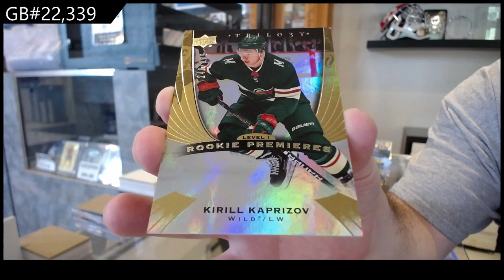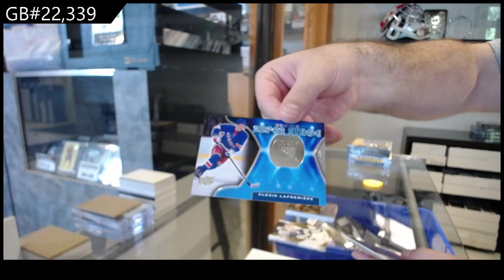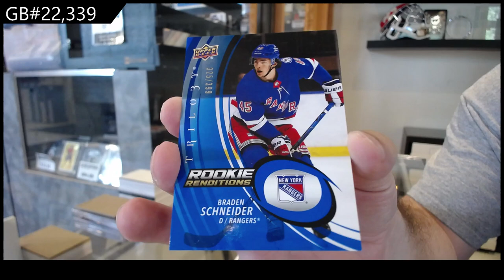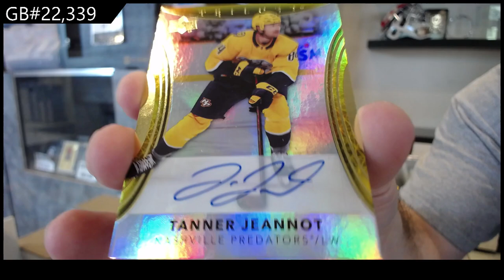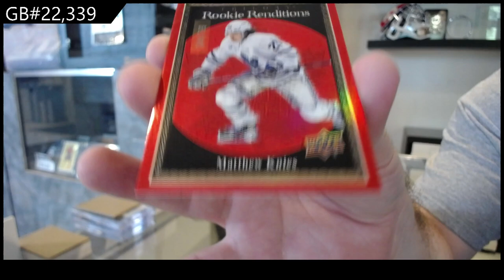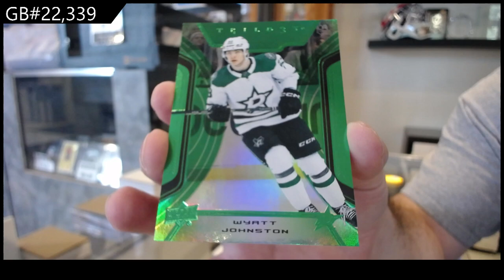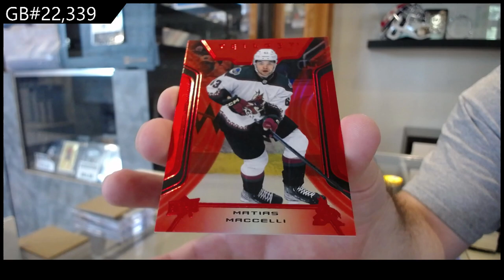Upper Deck Trilogy Hockey 3 Years Box Break - CNC GB #22,339